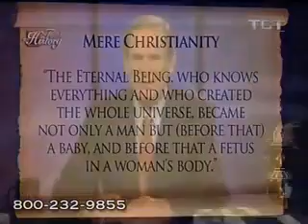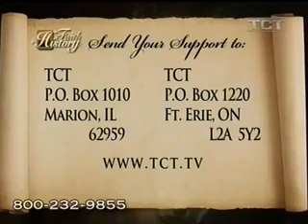WPTA 08 03 2014 06 56 57